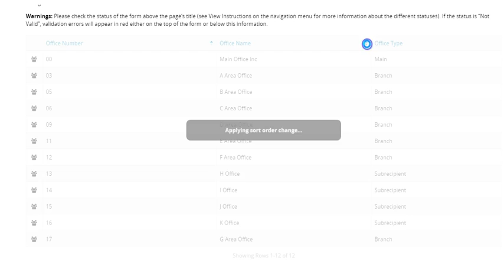Sorting Offices and Finding Staff